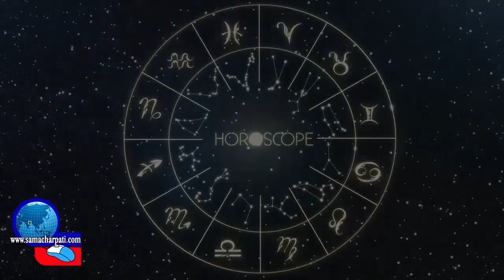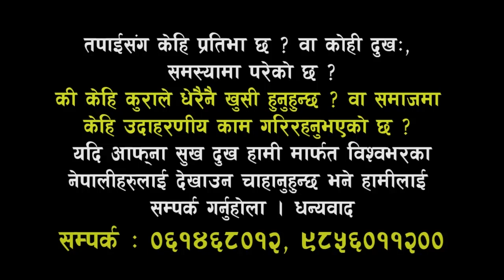Aajako Rashifal 2077 Jestha 28, Wednesday | 10 June 2020 | Rashifal Today | आजको राशिफल